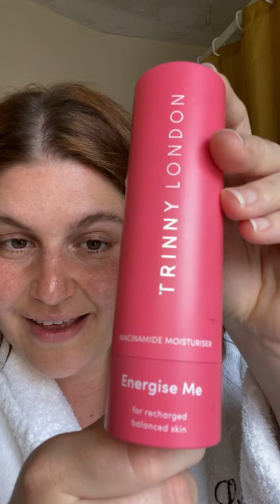What Makes Our Moisturisers Special? | Skincare | Trinny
Intense 24-hour hydration, a lightweight texture and a medley of highly active ingredients formulated to strengthen your skin’s resilience – our two new energy-boosting moisturisers are more than just a tall glass of water for your skin. And whatever your skin goals, we can all agree that hydrated skin is happy skin…
Bounce Back Intense Peptide Moisturiser
Energise Me Niacinamide Moisturiser